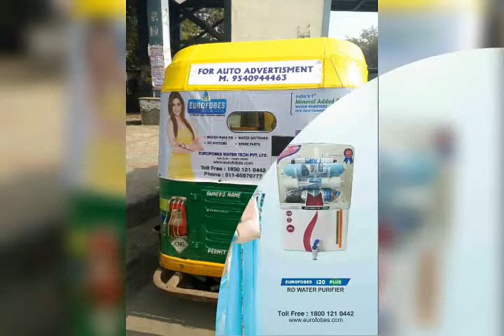EUROFOBES Auto Advertesment